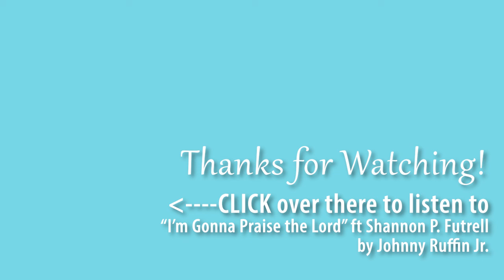Gospel Recording Artist releases New Single - Shine Session: Ep 5 with Johnny Ruffin Jr.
I interviewed National Recording Artist Johnny Ruffin Jr. about his music journey and new single "I'm Gonna Praise the Lord"!

-Christina Eve